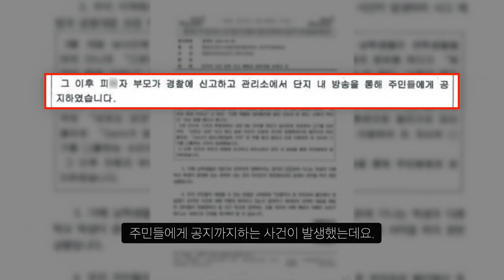요즘 초등학생 5,6학년 성ㅂ죄 수준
대단하네요